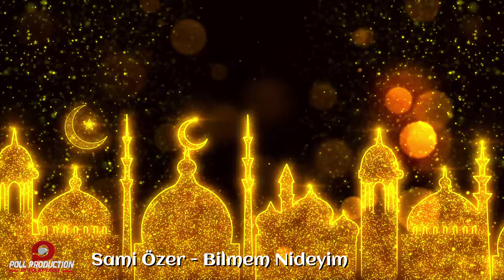Sami Özer - Bilmem Nideyim - ( Official Audio )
Sami Özer - Bilmem Nideyim ( İlham/ 2017 )